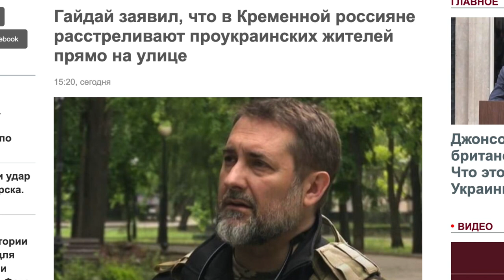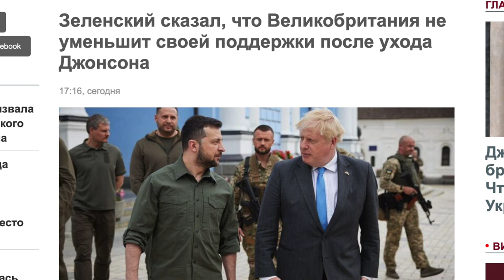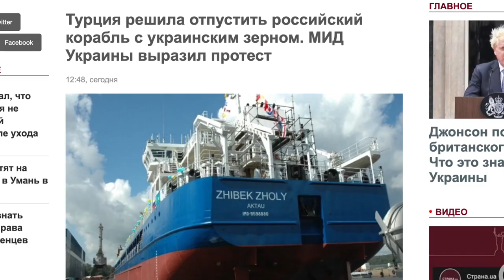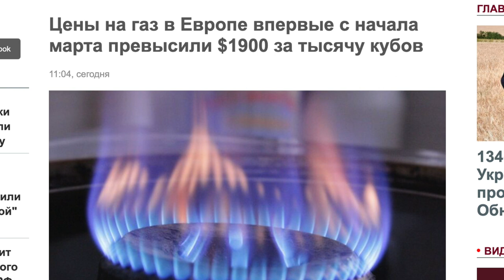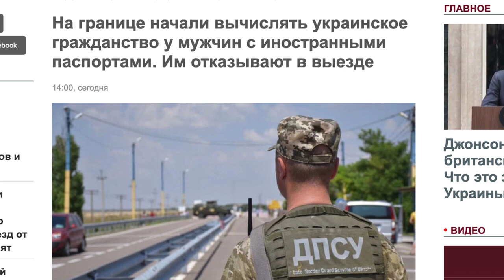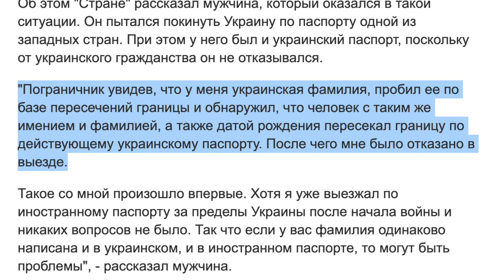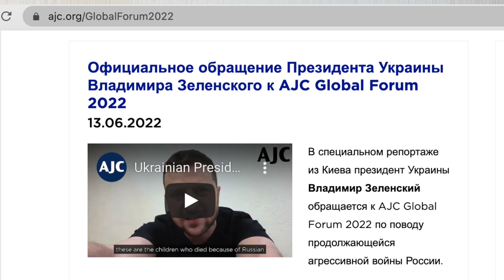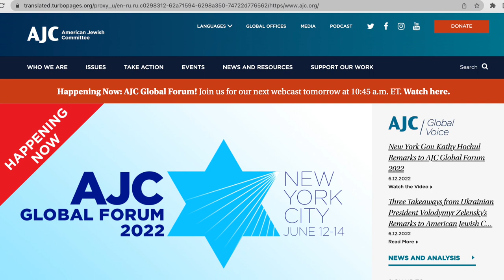Три тактические победы России за сегодня ¦ Дмитрий Василец ¦ 7.07